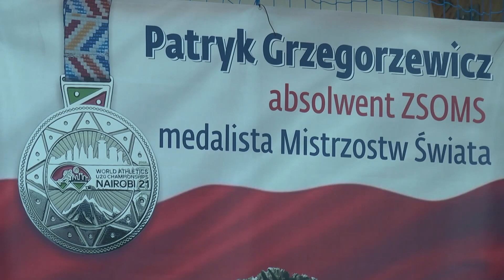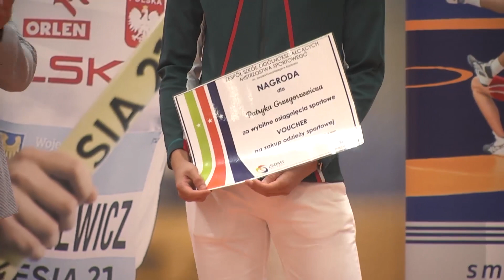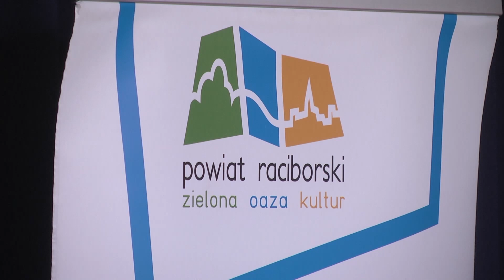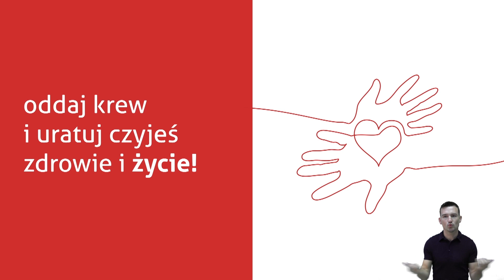Racibórz. Wiadomości RTK 01.09.2021